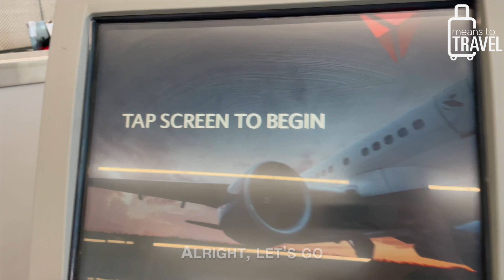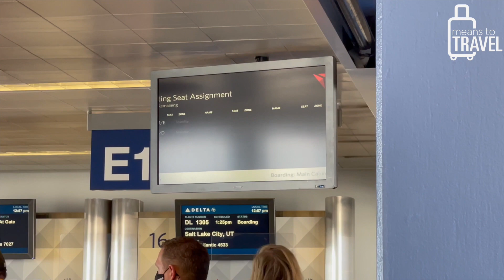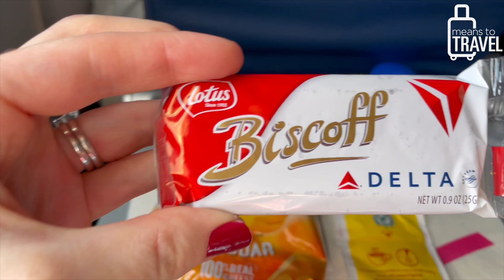FLYING STANDBY ◆ TRAVEL DAY VLOG (Chicago to Salt Lake City) - I Got A Whole Exit Row To Myself!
Hey travelers! I frequently get asked in Instagram DM’s and YouTube comments about flying standby. I realize it’s a very closed system, so I’d be extremely curious, too!

I’m VERY lucky to have a best friend who is a flight attendant and has given me the amazing benefit to fly standby with her airline again this year!

In January 2020, I published an overseas standby travel day vlog that had a lot of interest from this fabulous community of travelers, so I thought I’d do another one when I flew standby domestically for this first time this week!

Thankfully, not a lot had changed with the process, and I had a fairly easy travel day once I got to the airport.

In my past flying experience, it doesn’t always go AS smoothly - since you’re simply trying to fly in an empty seat, so I was grateful for all that unfolded!

In today’s video, I take you along with me on my standby journey from Chicago ORD to Salt Lake City SLC, where I again peel back the curtain on what it’s like to fly in this method.

I’m super happy to have you along for the ride! Enjoy, and happy travels!

-Eliz
Means To Travel Founder

◆  Mentioned In Video:

Eliz’s small water bottle

Eliz’s face mask: - Derek & Eliz’s masks

Tumi suitcase

Briggs & Riley large tote bag

- GoPro Hero 7 Package

- Iphone X camera (new 2021 camera is iPhone 12 Pro)

OVERSEAS TRAVEL DAY VLOG (FLYING STANDBY) - I GOT A FIRST CLASS SEAT TO LONDON!

Overseas Travel Vlog From USA to LHR | Flying Internationally During The Pandemic [Business Class]

5 SURPRISES About Flying Internationally During The Pandemic (Business Class from the US to the UK)

5 THINGS TO DO IN SOUTHERN UTAH - Must-Do's near St. George, Zion, Bryce, Capitol Reef, and More!